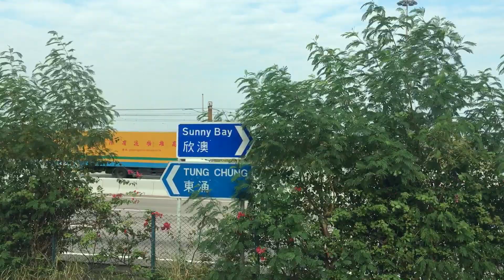🇭🇰Hong Kong Bus 愉景灣巴士 DBTSL MAN A95 (ND323F) DBAY218 UX6369 @ DB01R 愉景廣場➡️東涌站 (60fps)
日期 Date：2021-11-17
路線 Route：愉景灣巴士 DBTSL DB01R 愉景廣場 — 東涌站
巴士公司 Operator：愉景灣交通運輸系統 DBTSL
——車隊資訊——
車型 Bus Model：MAN ND323F A95 Euro 5 A/C
車身 Body：Gemilang Lion’s City DD 12m
引擎 Engine：MAN D2066LUH-32
波箱 Gearbox：ZF EcoLife 6AP2000B
車隊編號 Fleet Number：DBAY218
車牌號碼 Registration Number：UX6369
車齡 Vehicle Age：4 Years 3 Months
首次登記日期 1st Registration Date：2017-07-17
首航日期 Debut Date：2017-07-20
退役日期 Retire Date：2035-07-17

愉景灣對外居民巴士路線DB01R，由愉景灣交通服務（客運營業證編號6185A）營辦，來往愉景灣廣場及東涌站，沿愉景灣道行經愉景廣場與區內多期屋苑。